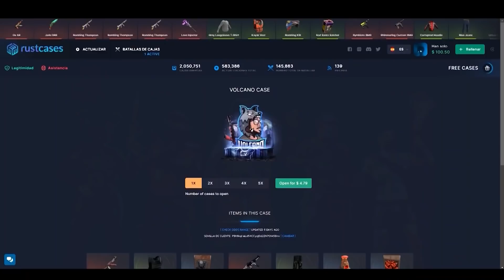#3 - ESTE EQUIPO QUISO ROBARME pero LES SALIO MUY CARO...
PC Principal
+ Placa Base
+ Ram 8GBx4
+ Fuente de Alimentación
+ Periféricos
+ Monitor 1 280hz
+ Monitor 2 144hz
+ Cam Principal
+ Cam Secundaria
+ Foco de luz
+ Soporte de Micro
+ Mesa de mezcla
+ Stream Deck
+ Capturadora Interna (x2)